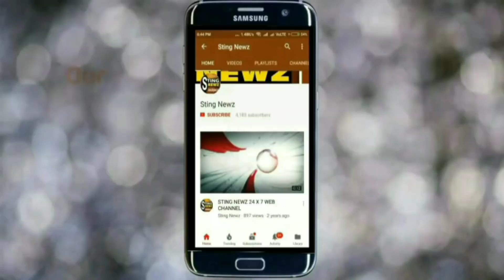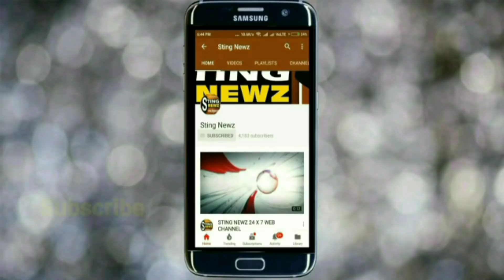একি কান্ড! তৃণমূল প্রার্থী নুরসত জাহান বললেন- আমাকে ভোট দেবেন না। তবে কাকে ভোট দিতে বললেন তিনি?